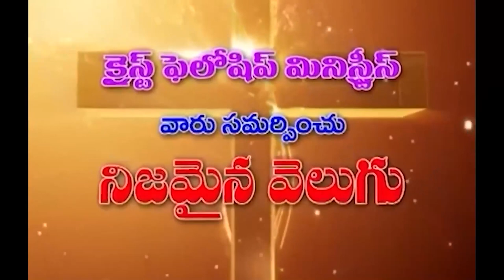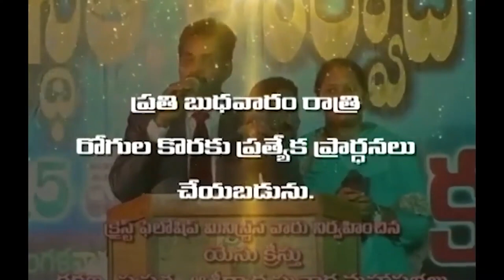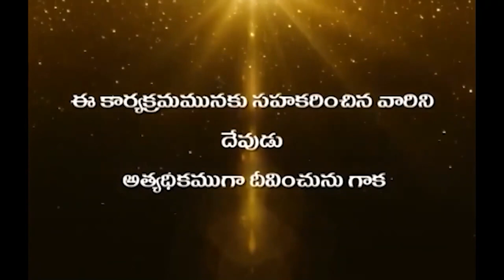26 05 2023 Hanok garu అంశం : ప్రధాన యాజకుడు యేసు